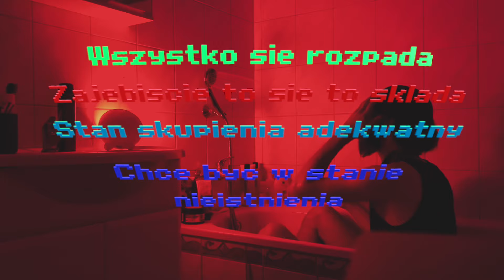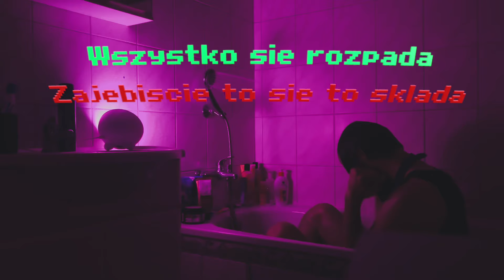Odpukać w niemalowane - Jaszczur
siema, nagrałem se piosenkę po jakimś roku. Chciałem to zrobić szybko i mieć to z głowy, więc nagrane na szybko na chacie. Odpukać w niemalowane.
Piotr Jaszczur Śnieguła
➡️muzyka/ tekst - Piotr Jaszczur Śnieguła
➡️ miks i mastering: chyba ja, ale nie znam sie na tym za dobrze
tekst:
Jak bez kontrowersji,
powtórzeń i prostoty
Powiedzieć o tym, że ma się kłopoty
wszystko kur*** pochłonie
Że mogłem zostać w kondonie
Lub  zatrzymać się na stronie
Bo lubię postoje.

Na zdrowie,
Przypuszczalnie odwodniony
Spowolniony przez te myśli, które wchodzą mi do głowy
Spadochron przedziurawiony zaraz pierd o ziemie
Zostań jaki jesteś, mam nadzieje, że się zmienię

ref. Wszystko się rozpada
Zajebiście  to się składa
Stan skupienia adekwatny
Chce być w stanie nieistnienia

Niech zapuka nadzieja
Bez wątpienia Tak się stanie
Tylko proszę niech odpuka
W niepomalowane

Ma się mówić co się myśli
To jest największe ryzyko
Moje myśli myślą o mnie
Taki k incognito

Jestem rozczarowany
Tym, że sam się tak hamuje
Jak mam mówić co się myśli
Ja tak bardzo nic nie czuje
Ale czuje jednak w kościach
Że to może być przejściowe
K zmień se nastawienie
Nastawienie miej pan nowe

No i zdrowie to Ty szanuj
Dobrych barw trzeba poszukać
 przy okazji nic nie zmaluj

żeby było w co odpukać